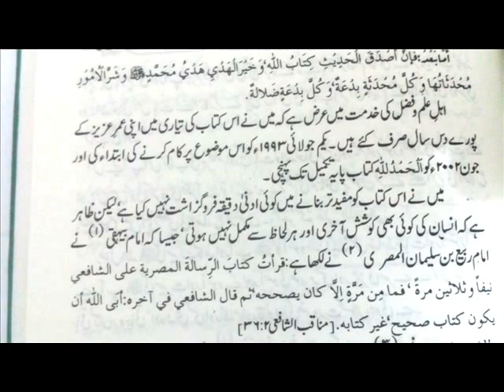Dr Siraj ul islam hanief Khutba on ilm e ghyb nafi az yunus a.s 22.11.2013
ilm e ghyb nafi az yunus a.s 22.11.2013